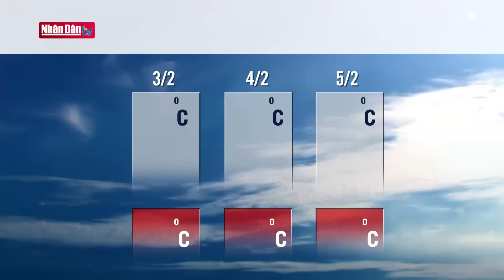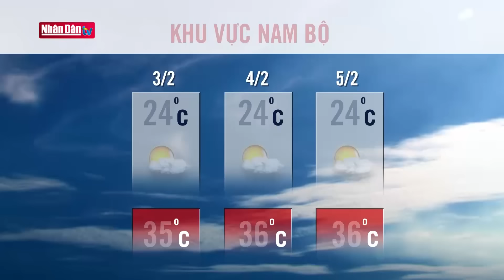Dự báo thời tiết hôm nay mới nhất ngày 3/2 | Dự báo thời tiết 3 ngày tới